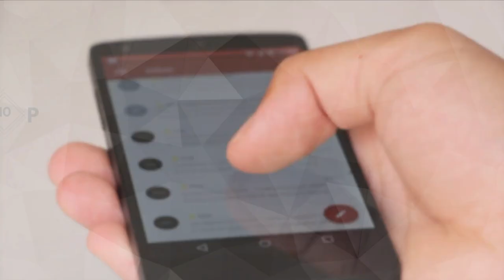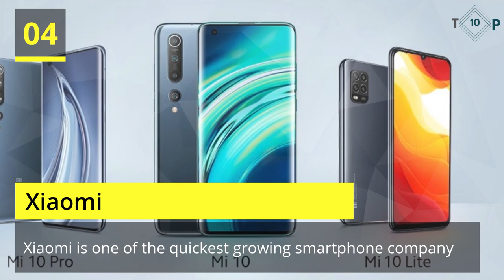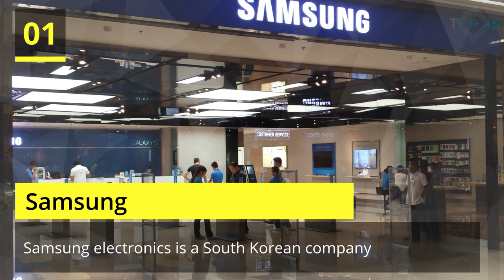top smartphone brands in world 2021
1. Samsung:
Samsung is a global leader in the smartphone industry, as it consistently strives to enhance product capabilities through its extensive R&D. Samsung has expanded its product portfolio for affordably priced smartphones to high-end mobile phones to suit everybody’s needs. Samsung is known for its Samsung Galaxy smartphone range, and the flagship products of Samsung are Samsung Galaxy S7 edge+ and Galaxy Note 7.

Recently, Samsung developed the unique Tizen OS for its smartphones as an alternative to its Android smartphones. For its latest launch of Galaxy S9, Samsung also partnered with Audio companies such as AKG and Dolby, offering a high-quality sound experience. Samsung's market share accounted for approximately 20%, making it one of the top mobile phone brands.

Units Shipped: 315 million

Profit: USD 18,947 million

Sales: USD 170,625 million

2. Apple:
Apple has a large customer base as it offers products that have superior design and features, which have become more of an aspirational brand for people worldwide. Apple has a global footprint in around 22 countries with 499 retail stores as of December 2017. the company is known for its high specifications and stylish, simple iPhone that is the signature product of Apple.

Apple released its first-generation iPhone in 2007, and the most recent iPhone models are the iPhone 11, iPhone 11 pro and iPhone 11 pro max. The new generation of iPhone has advanced three-lens cameras with the most powerful and smartest chip ever in any smartphone.

Units Shipped: 215 million

Profit: USD 48,351 million

Sales: USD 229,234 million
3. Huawei:
Huawei has one of the best innovation centers across the globe, and in 2016, Huawei invested 14% of its revenue in R&D. Huawei operates in more than 170 countries and is also expected to develop its own operating system, which shows its strong potential in the mobile market.
In March 2018, Huawei released the much-anticipated smartphone models called HUAWEI P20 and HUAWEI P20 Pro, which has the world's first Leica triple camera. These innovations have enabled Huawei to establish itself as a top global mobile phone brand, with setting high expectations for smartphone photography.
Units Shipped: 152 million
Profit: USD 6,890 million
Sales: USD 87,646 million
4. Oppo:
Over the years, Oppo has launched a wide range of smartphones ranging from the low segment to targeting the affluent customer segments. Oppo has created a strong brand presence despite being a late entrant in the smartphone market. However, smart marketing campaigns and branding, along with high product quality, have made Oppo one of the top mobile phone brands in 2020.
In 2017, Oppo became the official sponsor of the Indian Cricket Team, giving the brand massive credibility and attention. The company in India has engaged with Bollywood actors who became the face of the brand. Apart from this, Oppo has a reliable distribution network that covers more than 200,000 retailers in India itself, and more across the globe.
Units Shipped: 111 million
Profit: USD 1,400 million
Sales: USD 60,000 million
5. Vivo:
Vivo entered the mobile phone market within half quarter of 2017 with a global market share of 10.7%. Celebrity endorsements, brilliant advertising, and sponsorships have propelled the brand to compete with Samsung, Apple, and Oppo.
Vivo recently launched its V9 mobile range that is identical to Apple’s iPhone X with its notch display. Hence, Vivo became the first Android mobile phone company to launch phones that features a notch display like that of Apple’s iPhone X.
Units Shipped: 95 million
Profit: USD 1,125 million
Sales: USD 46,484 million
6. Xiaomi:
Xiaomi is the 8th largest smartphone manufacturer in the world. Xiaomi’s flagship brands are the Redmi and Mi series, which have gained popularity and trust of millions of consumers.
The company has its presence in India, China, Brazil, Singapore, Turkey, and Asian nation with its exclusive Mi and Redmi Series smartphones. Xiaomi’s shipments of smartphones were approximately 90 million in 2017 and have been able to grab a spot in the top 10 smartphone companies in the world.
Profit: USD 1,000 million
Sales: USD 17,000 million
7. LG:
LG has been a known brand name in refrigerators and air-conditioners. But LG's smartphone range has woo-ed over the consumers with their brilliant Android features. LG's premium smartphone models include the K-series.
Units Shipped: 55 million
Profit: USD 110 million
Sales: USD 46,800 million
8. Lenovo:
Units Shipped: 50 million
Profit: USD 535 million
Sales: USD 43,035 million
top ten mobile phones
best smartphones
 best phones